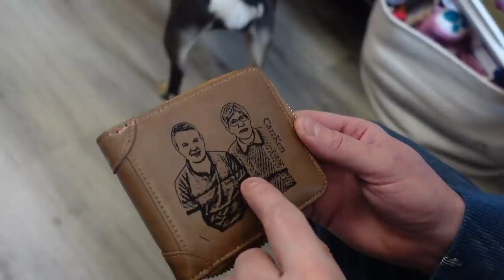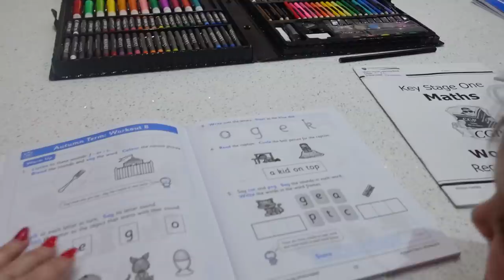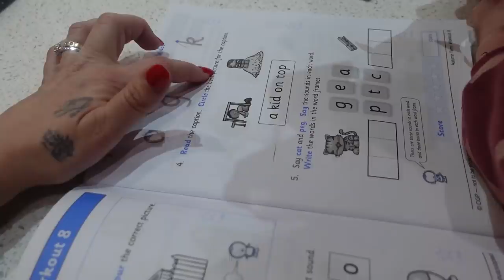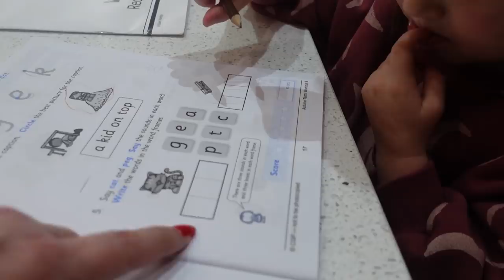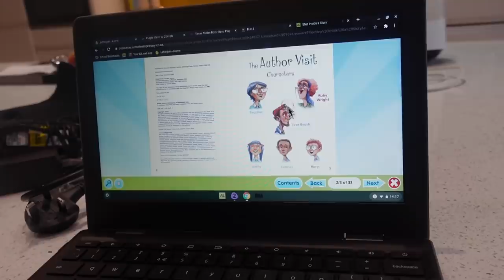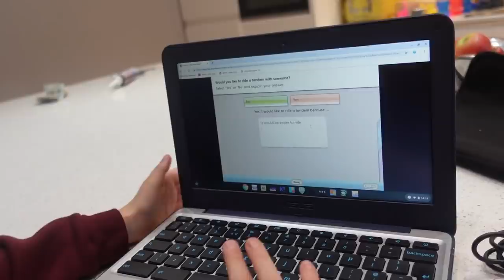LOCKDOWN WITH 19 KIDS AND HOMESCHOOLING send help| The Radford Family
Lockdown with 19 kids and home schooling  send help.